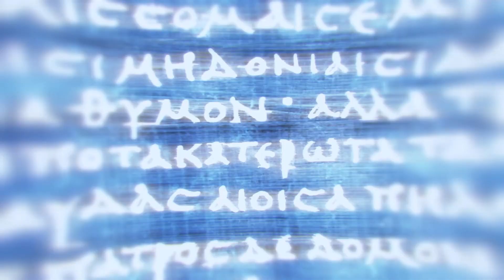AC: Odyssey | 3 | El culto de Kosmos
Sinopsis:
Alexios llega a Megáride donde está el lobo Nikolaos, general de Esparta. Para llegar hasta el primero debe ayudar a los soldados a conquistar el territorio que es de los atenienses.
Una vez termina la batalla el lobo concede audiencia a Alexios y da comienzo una conversación de rencor, perdon y confesiones.
Alexios decide no matar a Nikolaos y este se marchará lejos para ''buscar su honor''. Antes de partir le dice que el no es su verdadero padre, que busque a su madre Mirrina y ella le contará toda la verdad.

Antes de ir a Focida para reencontrarse con Elpenor, Barnabás le aconseja a Alexios ir a buscar consejo al Oráculo de Delfos para encontrar a su madre.
Poco despues llegan a Focida y Elpenor se cree que Alexios ha matado a Nikolaos porque le entrega su casco, pero Elpenor demuestra saber más de lo normal diciendo que ya sabía que él era su padrastro.
A Alexios no le hace gracia que Elpenor le siga preguntando cosas privadas de su vida porque presiente que es una amenaza y le advierte que deje de jugar o le matará. Elpenor escapa tras llamar a sus guardias para que distraigan a Alexios.
Cuando Alexios termina con los guardias investiga en la habitación de Elpenor. Entre las pistas descubre que hay una organización detrás de el que le ayudaron a encontrar a Alexios, otra nota dice que andan buscando a ''una mujer'' (La madre de Alexios).

Más tarde Alexios va a visitar al Oráculo y en la entrada del templo se encuentra a Barnabás con un desconocido, su nombre es Heródoto, un historiador que busca la manera de terminar la guerra, por eso buscaba el consejo del Oráculo. Antes de seguir charlando Alexios entra y habla con la Pitia. Le pregunta donde esta su madre, pero la Pitia no responde a su consulta, le advierte que ''el culto de Kosmos tiene infinidad de espías y que van tras él".
Alexios necesita más respuestas y va a buscarla a su casa burlando a los guardias.
La Pitia dice que debajo del templo de Delfos hay un artefacto que revela lo que solo los dioses podrían saber, es así como adivinó que Alexios era ''el niño de la montaña'' a quien buscan los del culto de Kosmos.
Los sectarios se reúnen debajo del templo con túnicas y máscaras, y la Pitia conoce el paradero de Elpenor a quien Alexios quiere dar caza y de paso quitarle el atuendo para colarse en la guarida.
Elpenor llevaba una esquirla encima que Alexios recoge. Posteriormente va a la camara secreta del culto.
Allí dentro Alexios habla con los miembros de la secta y descubre sus planes. El culto busca a la madre y al padre de ''Deimos'', la líder del culto, y eso sorprende a Alexios porque también están buscando a su padre y madre...
En cierto momento Alexios coloca la esquirla que le quitó a Elpenor en el artefacto del edén y Deimos entra en la camara con la cabeza de Elpenor en la mano. Se pone a buscar al traidor de entre todos los miembros haciendo que se acerquen al artefacto. Así descubre que Alexios es su hermano y ''Deimos'' (Es decir, Kassandra) le deja marchar para después hacerle más preguntas.

Fuera del templo Alexios encuentra a Heródoto y le pide que le acompañe a Atenas donde podrá encontrar información sobre el posible paradero de su madre y de paso ayudar a Pericles para acabar con la guerra.
Antes de ir a Atenas, de camino hay una isla llamada Andros donde hay una camara con simbolos extraños que puede tener algo que ver con la lanza de leónidas que lleva encima.